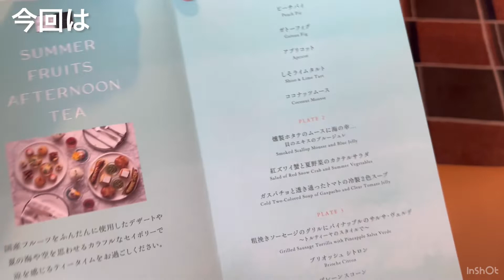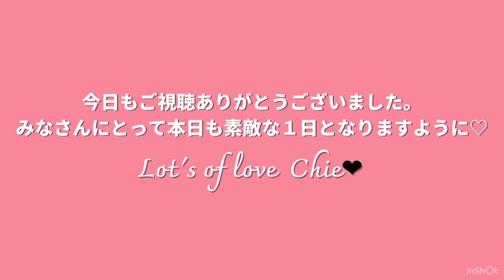爽やかな夏のアフタヌーンティー。インペリアルラウンジアクア＠帝国ホテル東京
整体スクールの卒業生さん達と
帝国ホテル１７階にある
インペリアルラウンジアクアの
アフタヌーンティーに行ってきました。

「Summer Fruits Afternoon Tea」。

ホテルの方の計らいで
素敵なサプライズもしてくださり感激💕
(今回のようなサプライズは初！！！
よかったら動画で確認してみてね。）

生徒さんたちからも
たくさんお話を伺うことができ、
私もブログに書いてないような、
ぶっちゃけたお話もいろいろと😆笑
クラスの違う生徒さん同士のお顔合わせもできまして、素敵な時間となりました☺️✨

ますます帝国ホテルファンな私です♡

0:07 今月のロビー装花
0:10 今回のメニュー
0:27 ドリンクメニュー
0:35 ウェルカムドリンク
0:38 アフタヌーンティーセットが来ました！
1:11 サプライズの部分
1:30 手前がバラ科アレルギー対策メニュー。奥は通常メニュー。
1:53 アフタヌーンティとは別に、こんなひんやりデザートも！
2:07 ここから、個別のメニューをご紹介。

女性専門整体サロンHACHIGA

■営業時間：
  月・木 →15時～22時(最終受付21時～)
  火・金・日 →11時〜18時(最終受付17時〜)
■定休日：水・土
■所在地：東京都中野区東中野1-54-3 OSフラッツ201
■最寄駅：「東中野」駅
　JR総武線「東中野」駅西口2出口より徒歩1分
　都営大江戸線「東中野」駅A1出口より徒歩2分